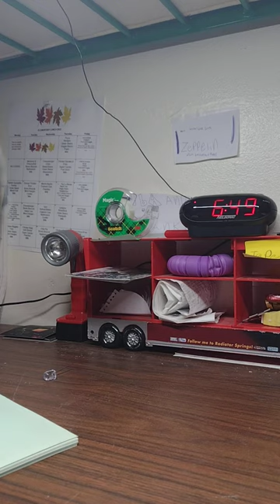emergency exit B1 read aloud